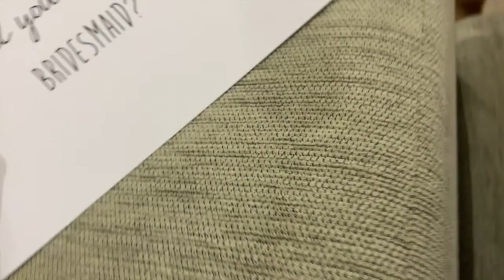christmas vlog!!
every family/friend christmas jammed packed into one fun week, how good's that